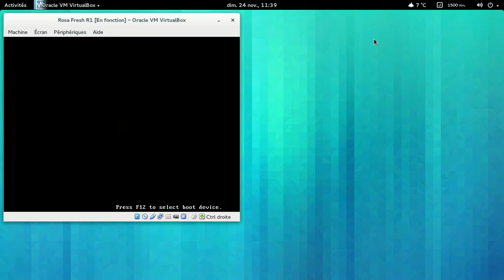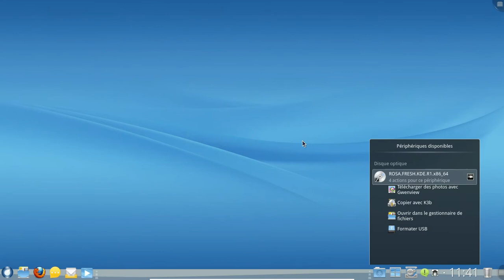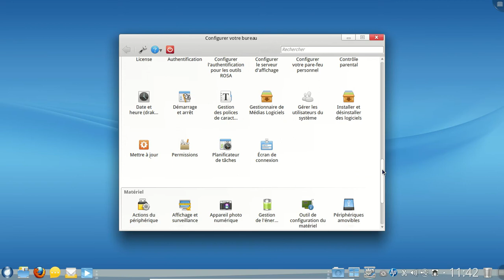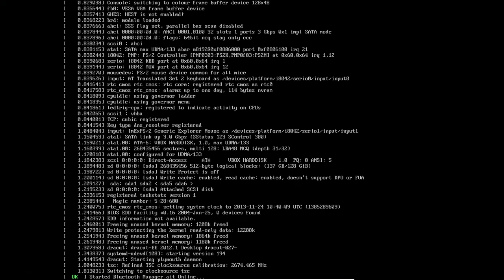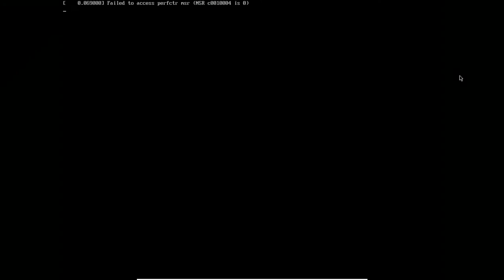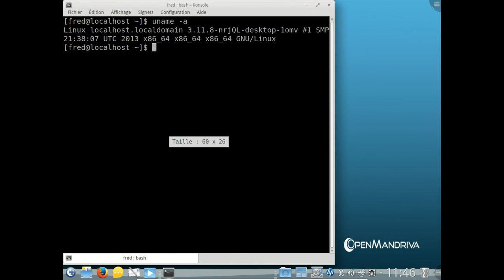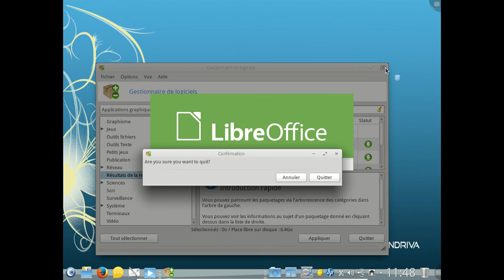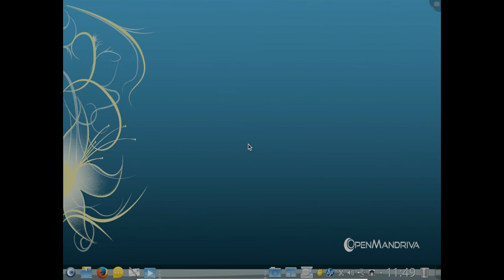RosaFresh R1 et OpenMandriva Lx 2013.0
RosaFresh R1 et OpenMandriva Lx 2013.0 : une impression de déjà vu ? ;)

Bande son : "Tisza meets Dunav" de Letna, publié sur le netlabel Zymogen en 2008.